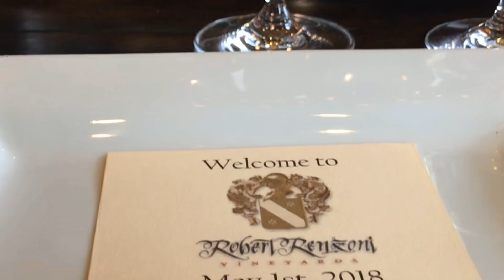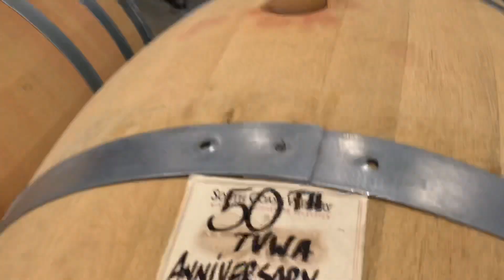Temecula Wine Country | Three days with Winemakers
Three days with Temecula winegrowers association and winemakers. Fazeli Cellars, South Coast Winery, Robert Renzoni, Lorenzi Estates, Palumbo Winery, Carter Estates, and Thornton Winery.